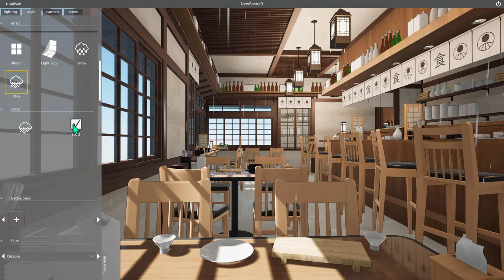snaptoon tutorial 13 - style - Snow & Rain 눈비오게 하게